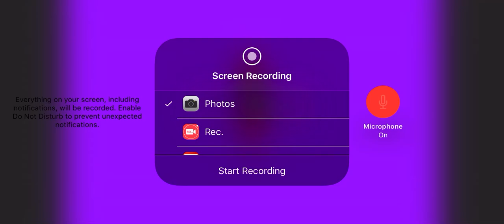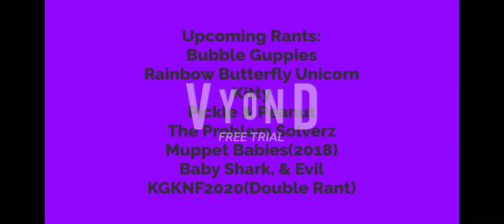Reacting to Zack’s Rant on barney and friends